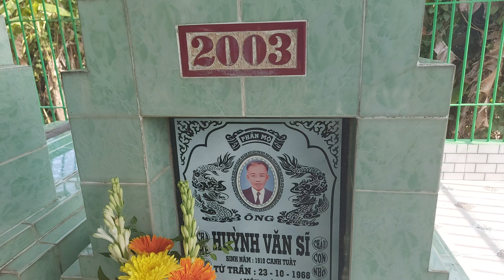TẠ MẢ NHÀ MỒ ÔNG BÀ NỘI